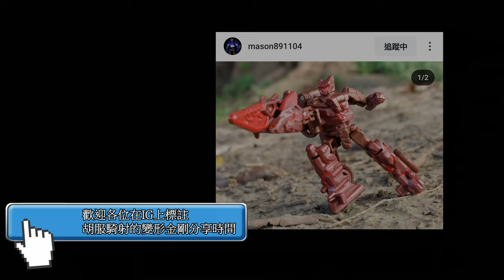胡服騎射的變形金剛分享時間 1773集 2024龍年紀念款 紅火金剛 New Transformers Year of the Dragon Crimsonflame